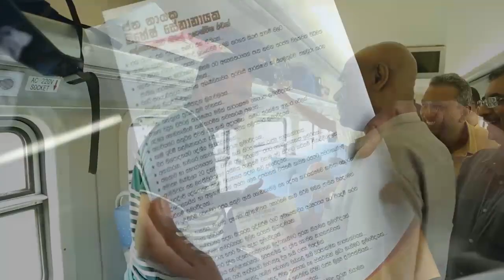Travel to Jaffna / යාපනය සංචාරය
ජාතික ජනතා ව්‍යාපාරයේ ජනාධිපති අපේක්ෂක, හිටපු හමුදාපති ජෙනරාල් මහේෂ සේනානායක මහතාට යාපනයේ ජනතාවගෙන් උණුසුම් පිළිගැනීමක් ! Former Army Commander Mahesh Senanayake warmly welcomed by Jaffna people